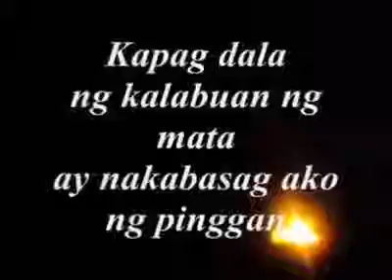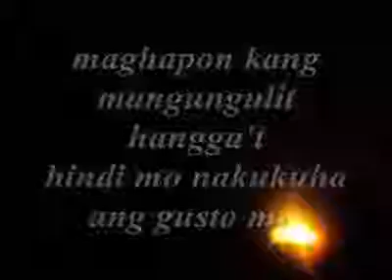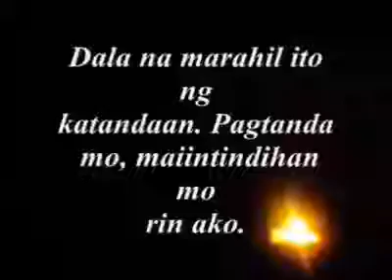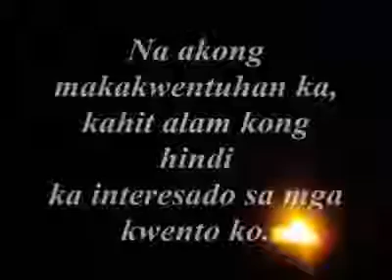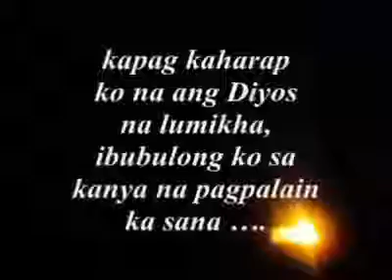nag ka kulay ang mundo Lyrics